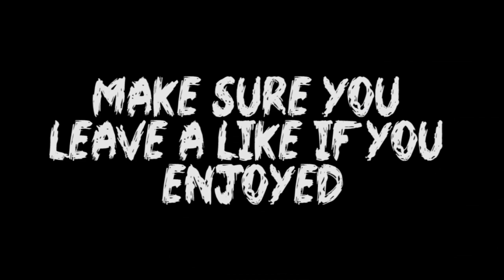MY WORST JUMPSCARE | Five Nights at Freddy's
Follow me on the social medias!